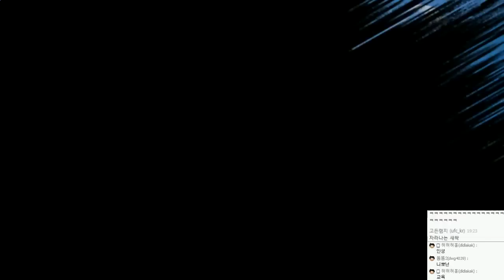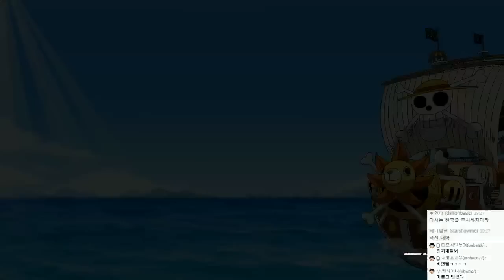원피스 버닝블러드 멀티! 일본인과의 사투! 그리고 위기의순간 - by조마문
원피스 버닝블러드 멀티입니다. (PS4 원피스게임)